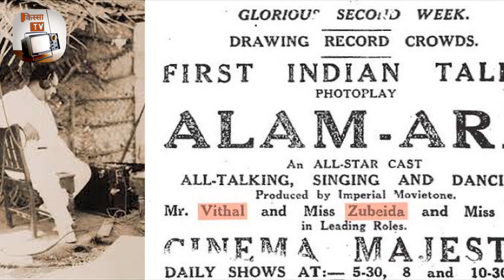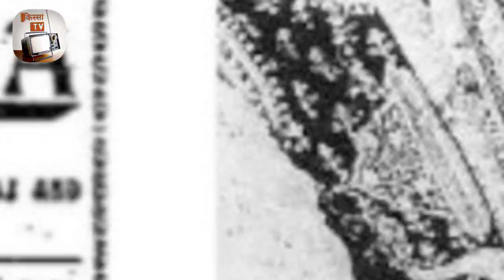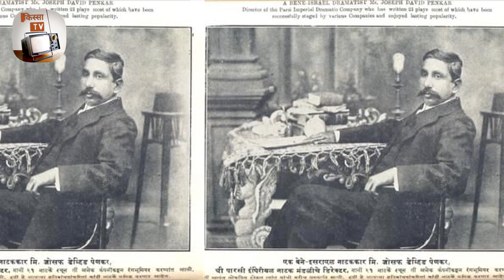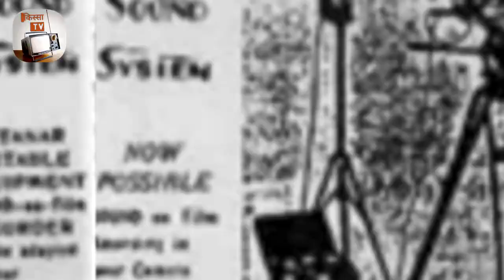Interesting Facts About First Indian Talkie Film Alam Ara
Let’s read out a story - The King of Kumarpur has two warring wives - Dilbahar and Navbahar. When a fakir makes a prophesy that Navbahar will give birth to to the king’s heir, it leaves Dilbahar unsettled. Driven by resentment, she incarcerates army chief Adil who spurns her.

After giving birth to a girl, Adil’s wife dies. This girl, Alam Ara is raised by nomads. When she discovers the truth of her identity, she makes a clandestine plan to set out to the palace to liberate her father. After encountering the prince there, she falls hook line and sinker for him.

That was Alam Ara, a love story between a prince and gypsy girl - the first sound talkie to be made and released in India on this day (14 March) in 1931, which introduced the idea of music and playback singing in Indian cinema. A fantasy set piece directed by Ardeshir Irani, the sound film was an adaptation of a Parsi theatre play written by Joseph David. It breathed new life in storytelling since the silent era mostly relied on mythology for scripts.